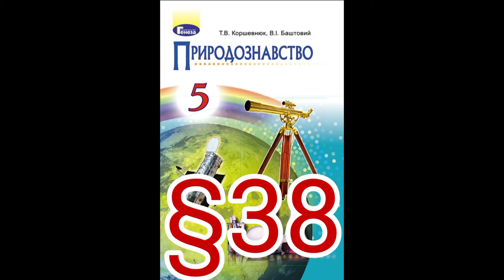38 "СЕРЕДОВИЩЕ ЖИТТЯ. ЧИННИКИ НЕЖИВОЇ ПРИРОДИ: СВІТЛО, ПОВІТРЯ."//5 КЛАС ПРИРОДОЗНАВСТВО//КОРШЕВНЮК.